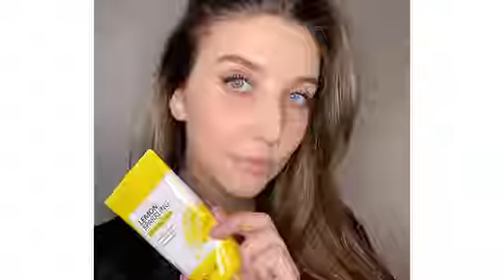한파에 무너진 피부를 되살려줄 겨울 스킨케어 추천! ㅣsecret key 시크릿키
겨울 한파에 무너진 피부!
찬 바람으로부터 피부 보호를 위한
단계별 겨울 스킨케어 추천😘

■ STEP1. 레몬🍋 스파클링 필링젤로 부드럽게 각질을 녹여주세요
■ STEP2. 핑크 라쿠니 하이드로겔 패치로 민감한 눈가, 팔자에 수분을 공급해주세요!
■ STEP3. 마유크림🐴으로 풍부한 영양을 피부에 공급해주세요
■ STEP4. 건조해지기 쉬운 눈가는 스타팅 아이크림으로 꼼꼼하게 발라주세요😆

시크릿키와 함께 단계별 겨울 스킨케어로
겨울철 찬바람으로부터 피부를 보호해보세요🥰
▼영상 속 제품▼